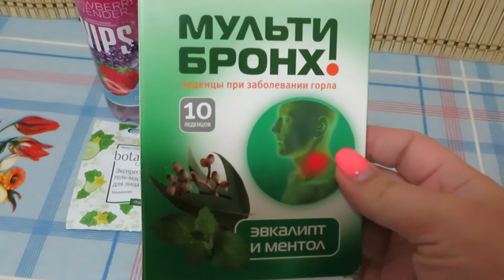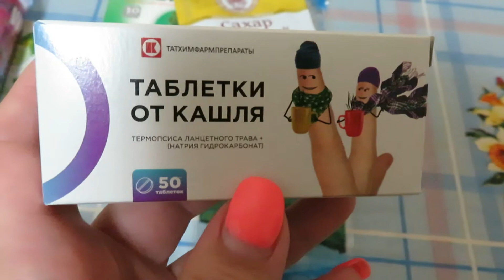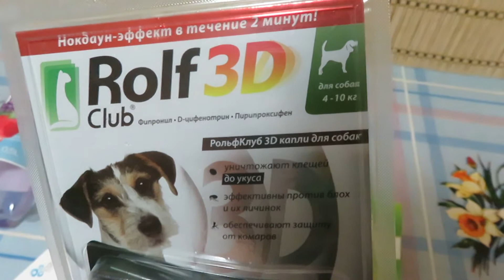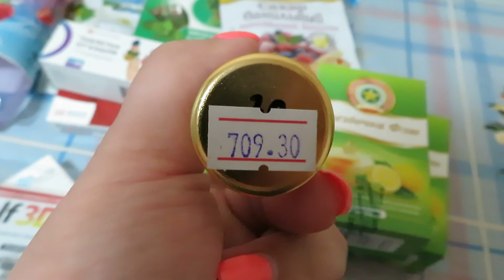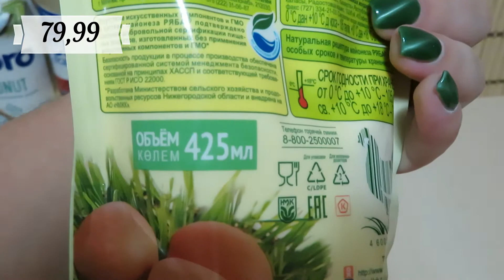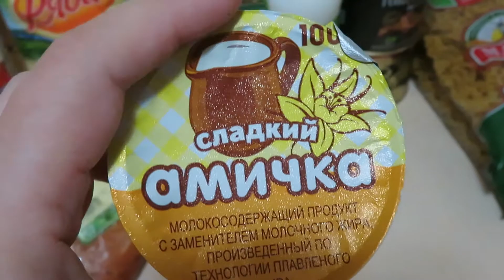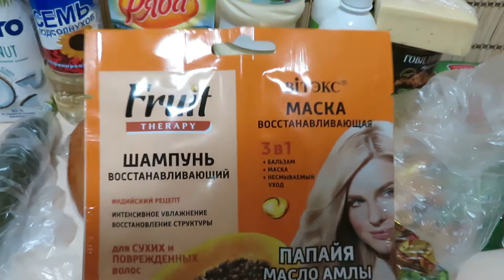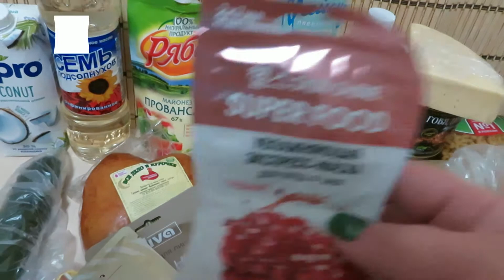❣❣❣ ВЛОГ ДО поездки в деревню ❣❣❣ Продуктовая закупка ❣❣❣ Аптека Болеем ❣❣❣ Elenitka Уфа